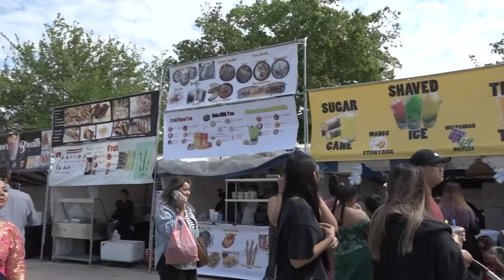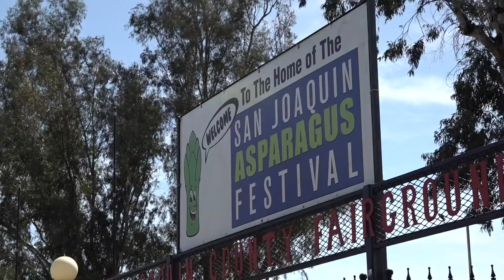Weekend of events keeps Stockton busy | What To Know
The Wat Dhammararam Buddhist Temple on Carpenter Road in Stockton was already busy before noon Friday as Dany Kol and her family picked out their favorite dishes.

"There's so many food vendors. So many," said Kol. "There are Cambodian ones, but there's also different backgrounds too. But definitely come for the Cambodian food."